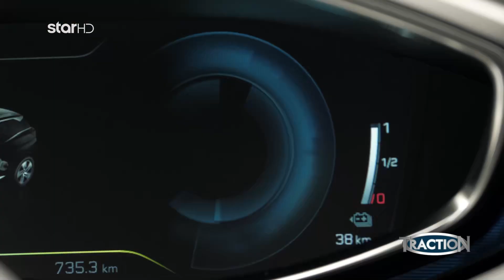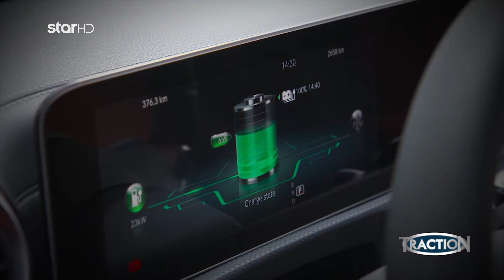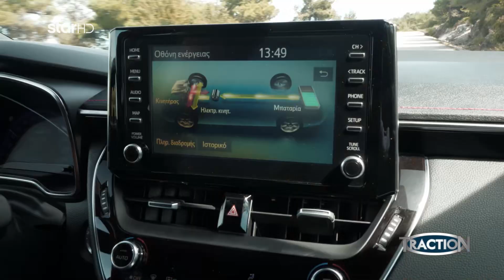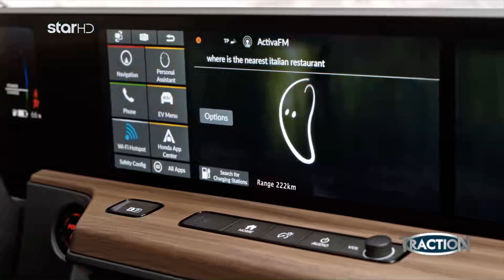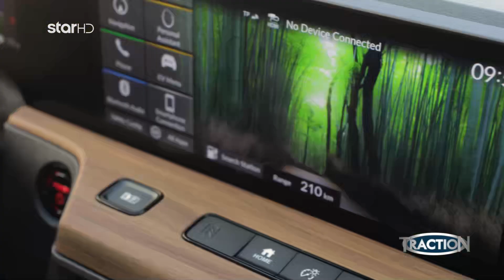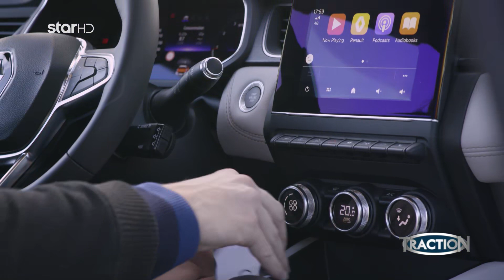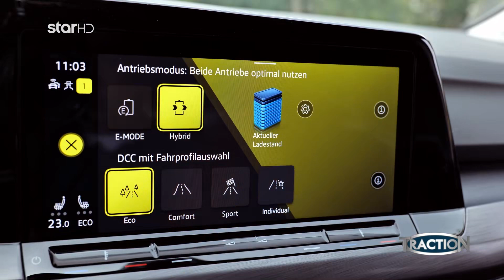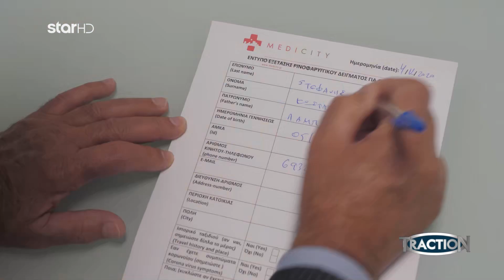TractioN - 31.1.2021 - Οδηγός επιβίωσης στον κόσμο των ηλεκτρικών και υβριδικών αυτοκινήτων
Ο Κώστας Στεφανής αποπειράται να απαντήσει -ή, τουλάχιστον, να βάλει σε τάξη- τα... υπαρξιακά ερωτήματα, που προκαλεί η όλο και πιο έντονη παρουσία της ηλεκτροκίνησης και των υβριδικών συστημάτων στην αυτοκίνηση. Αμιγώς ηλεκτρικό; Υβριδικό αλλά χωρίς να φορτίζεται από το δίκτυο ηλεκτροδότησης; Ή μήπως PHEV (Plug-in Hybrid); Ερωτήματα νέου τύπου, που μπορεί να οδηγήσουν σε σύγχυση. Η νέα τεχνολογία «ανεβάζει ταχύτητα» και η αγορά καινούργιου αυτοκινήτου γίνεται μια όλο και πιο περίπλοκη υπόθεση. Αλλά, όπως συνιστούν οι συντελεστές της εκπομπής «μείνετε ψύχραιμοι και βλέπετε TRACTION».

Στα υπόλοιπα θέματα της εκπομπής
➢ Honda e: Το πρώτο αμιγώς ηλεκτρικό αυτοκίνητο της ιαπωνικής εταιρείας είναι γεγονός. Με 136 ή 154 ίππους, το Honda e είναι προικισμένο με πλήθος καινοτομιών, υλοποιώντας το όραμα της μάρκας για άνετες, καθαρές και οικονομικές μετακινήσεις εντός πόλεως αλλά και με ξεχωριστό στιλ, χάρη στη μοντέρνα, μινιμαλιστική του σχεδίαση, σε κάθε λεπτομέρειά.
➢ Renault Captur: Έχοντας περάσει στη δεύτερη γενιά του, το γαλλικό crossover  είναι το πιο δημοφιλές και εμπορικά επιτυχημένο μοντέλο στην κατηγορία του. Με νέα, ακόμη πιο δυναμική σχεδίαση, απέραντες δυνατότητες εξατομίκευσης και με εντυπωσιακό εξοπλισμό, το Captur προσθέτει στα πλεονεκτήματά του τις εναλλακτικές πηγές ενέργειας: Πλέον, το Renault Captur έχει απάντηση σε κάθε πιθανή απαίτηση, έχοντας στην γκάμα του εκδόσεις με κινητήρες βενζίνης, πετρελαίου, LPG, καθώς και plug-in-hybrid.
➢ VW Golf eHybrid & GTE: Το αρχετυπικό χάτσμπακ, εξακολουθεί να ενισχύει τη θέση του στην αγορά και τις προτιμήσεις του κοινού με δύο ολοκαίνουργιες, εξαιρετικά ενδιαφέρουσες υβριδικές εκδόσεις στην 8η γενιά του μοντέλου. Πρόκειται για το Golf eHybrid με 204 ίππους και το Golf GTE με 245 άλογα, γερμανικά και -εν μέρει- εξηλεκτρισμένα.
➢ Οδηγούμε με υπευθυνότητα: Πολύτιμες συμβουλές από τον Κώστα Στεφανή για τη βελτίωση του οδικού «savoir vivre» προς όφελος όλων.